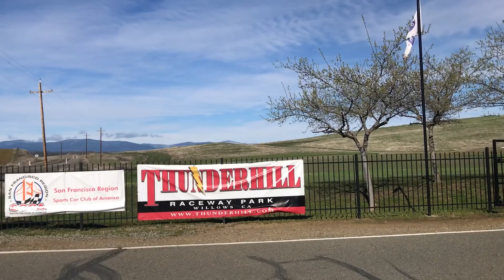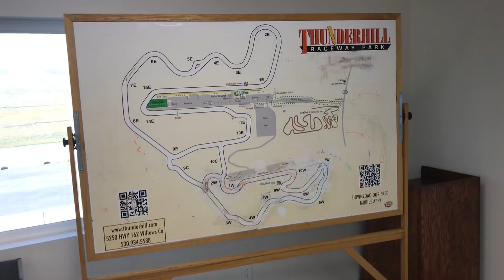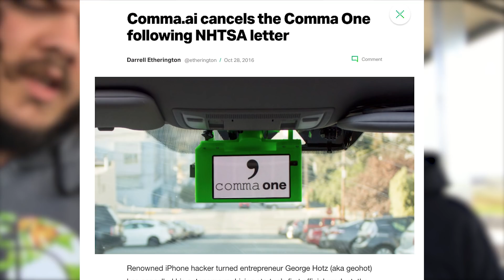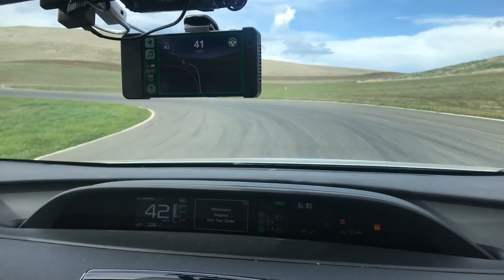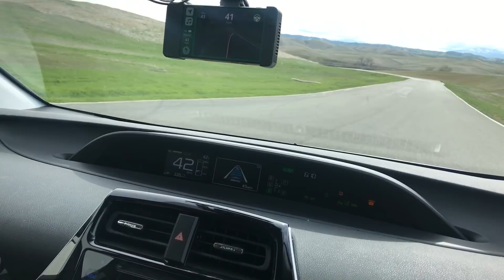We’re off to the self-driving car races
Tito Hamze visited Thunderhill Raceway Park, where every year angel investor and car-racing enthusiast Joshua Schachter hosts the self-driving car races. For two days, a slew of autonomous car companies that are working on all different parts of the self-driving stack get together, hang out and have some friendly time-trial races.